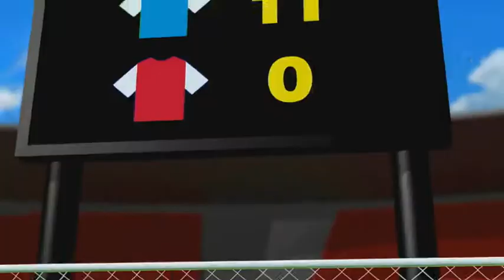Catchphrase Ricky, Leanne, Grant Saturday, 12th Nov 2016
Have Fun, Thanks